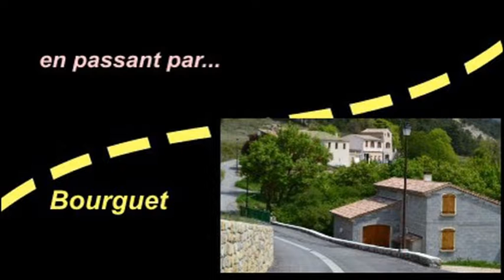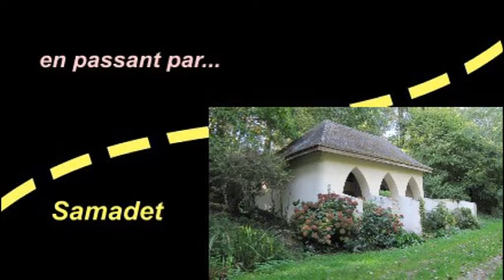26 Juillet 18 EME 2TAPE DU t DE f 2018